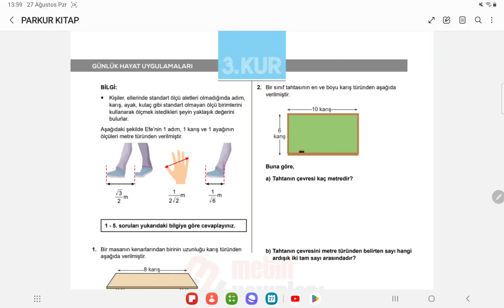7.BÖLÜM:KÖKLÜ İFADELER 3.KUR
7.BÖLÜM:KÖKLÜ İFADELER 3.KUR